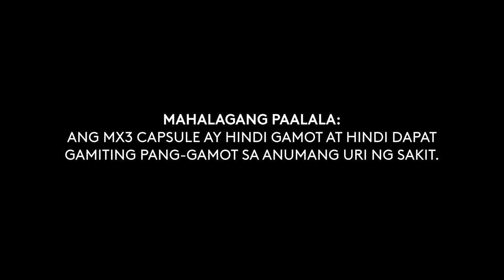MX3 Plus Capsule Radio Commercial 2020-2021 35s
DRPS Two Episode No. 192: MX3 Plus Capsule Radio Commercial 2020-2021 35s